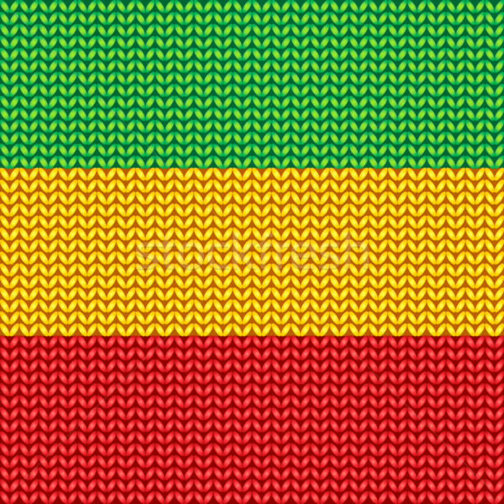Melo do Chicote